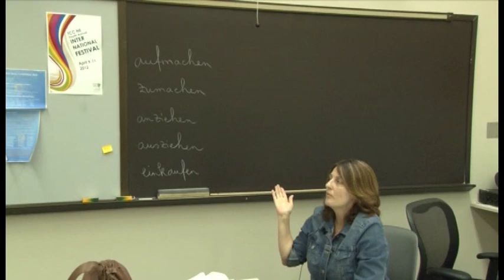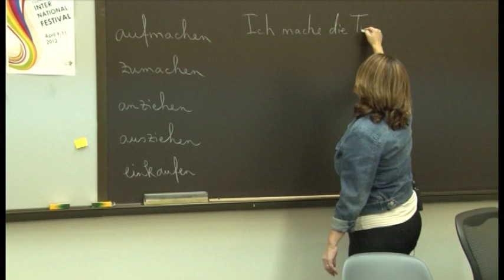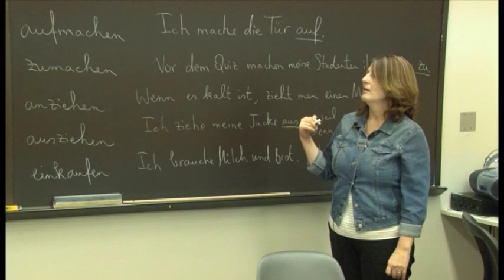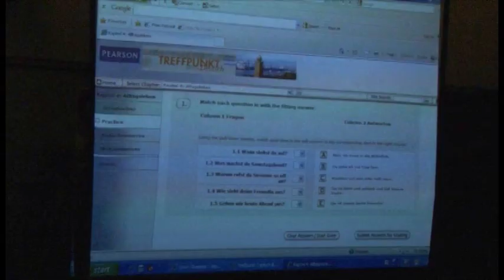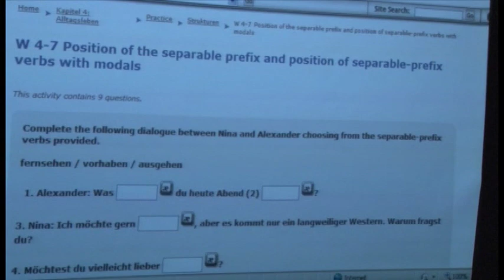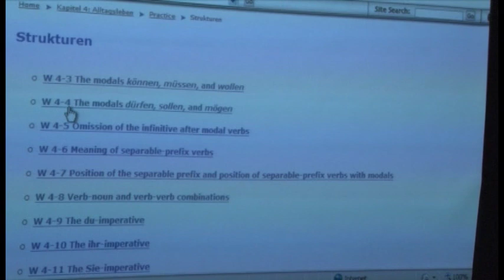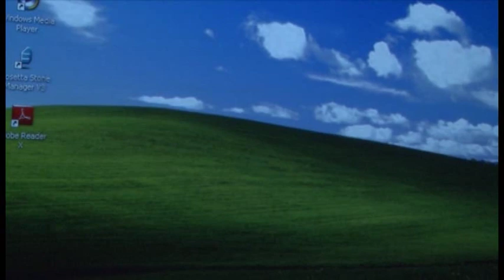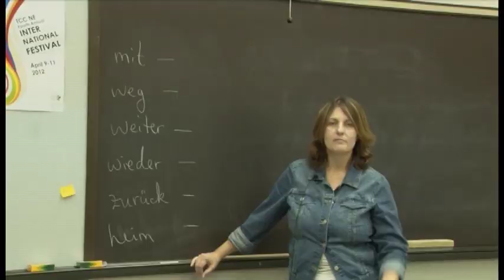German 1412 - Ch. 4 - Separable Prefixes